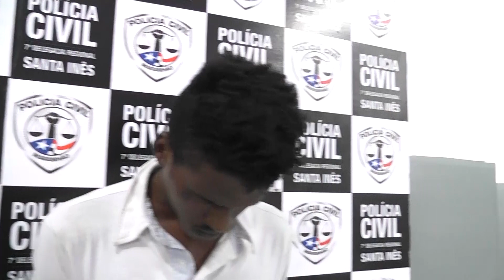TV Remanso - DUPLA DINÂMICA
O Esquadrão Pretoriano da PM realizou a prisão de Bruce Lee e Magno, pegos com material ilícito. Os dois já tem passagem pela polícia e ao serem questionados responderam que não tinham nada a ver e que não estavam portando nada.